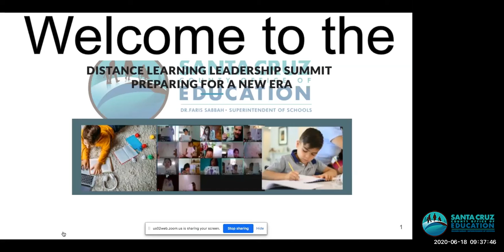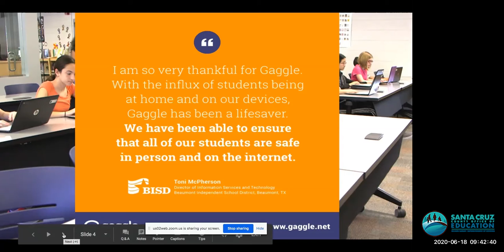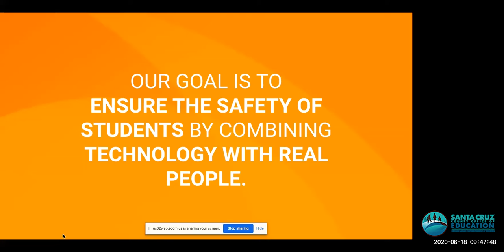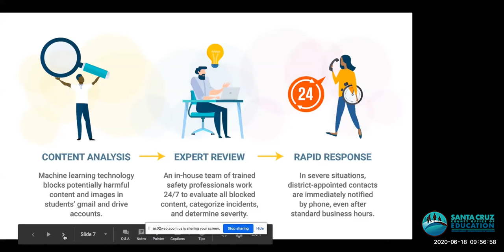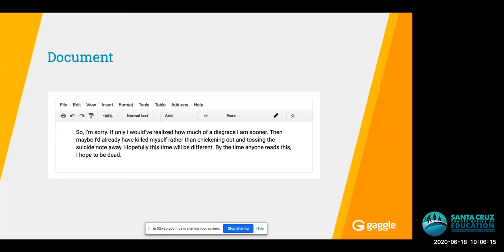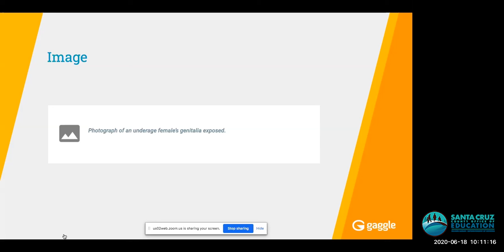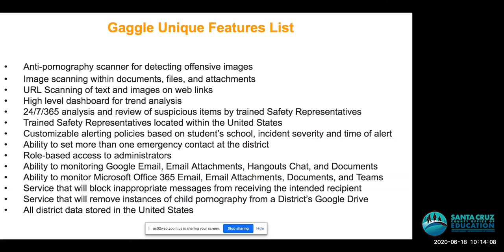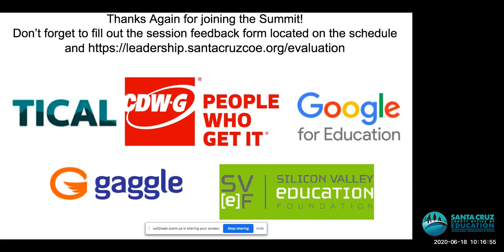Student Safety in a Digital Playground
Gaggle is helping K-12 districts manage student safety on school-provided technology. Our tools keep a close eye on how students are doing in this “new normal” of going to school from home, helping districts identify those who may be struggling with being isolated and dramatic changes in their daily routine. Gaggle can give you peace of mind knowing that your students' mental health and safety are being monitored both during and after school hours in this new distance learning environment.